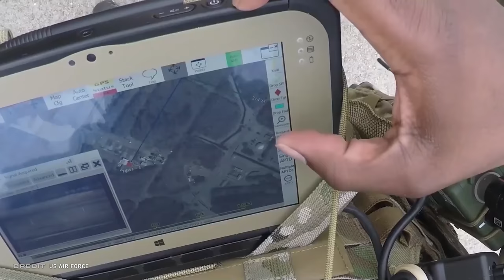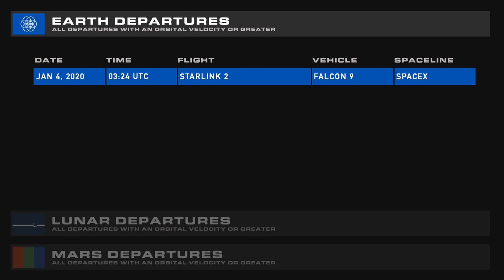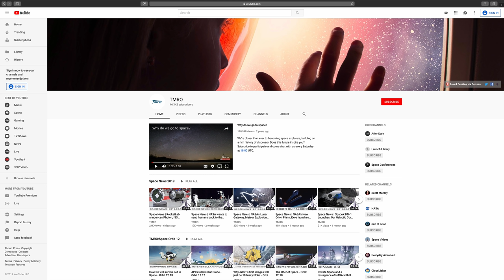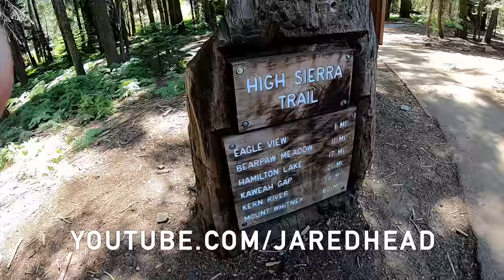Space Force News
In the final TMRO Space News of 2019 Manju talks about the formation of the United States Space Force, and Jared covers Christina Koch's record-setting day in space, along with your weekly traffic report.